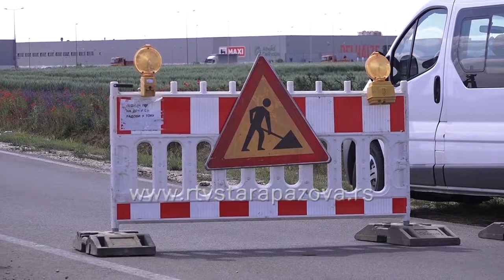Petlja Stara Pazova zatvorena do 17.jula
Na deonici čeona naplatna stanica Stara Pazova – Inđija i i Nova Pazova – Novi Banovci izvode se radovi zbog čega je izmenjen režim saobraćaj do kraja ovog meseca. Radove izvodi JP „Putevi Srbije“ uz pomoć Vlade Republike Srbije.